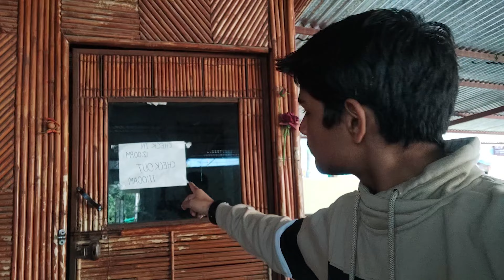I found the CHEAPEST LUXURY HOTEL in NANITAL!!!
Best Hotel in nanital
Cheapest hotel in nanital
Luxury hotel in Nanital
Vegetarian restaurant in nanital
Hotel in nanital
Good hotels in nanital
Keywords(ignore them)---
pewdiepie
beluga
asmr
asmr Unboxing
music
markiplier
old town road
billie eilish
pewdiepie vs t series
fortnite
david dobrik
jacksepticeye
joe rogan
james charles
baby shark
bts
dantdm
snl
game grumps
cnn
wwe
lofi
minecraft
game grumps
shane dawson
 fox news
 msnbc
mrbeast
 fgteev
ssundee
lofi hip hop
t series
gacha life
stephen colbert
flamingo
ariana grande
nightcore
songs
jake paul
lazarbeam
tyt
eminem
taylor swift
post malone
vanossgaming
memes
jeffree star
trump
study music
cardi b
juice wrld
dream
game of thrones
espn
unspeakable
john oliver
logan paul
nba youngboy
try not to laugh
blackpink
coryxkenshin
avengers endgame
roblox
andrew yang
dude perfect
last week tonight
peppa pig
mr beast
chad wild clay
dunkey
ufc
game theory
nfl
jre
buzzfeed unsolved
popularmmos
drake
borderlands 3
graphics card prices
mining graphic card
technical guruji
ninja
colbert
sml
itsfunneh
undisputed
ben shapiro
seth meyers
rachel maddow
projared
pokemon sword and shield
jeffy
trevor noah
critical role
trisha paytas
blippi
gmm
first take
nintendo
queen
sssniperwolf
ryans toy review
tati
funny videos
sis vs bro
jenna marbles
fortnite
minecraft
nba youngboy
cardi b
post malone
ROG
RepublicOfGamers
Asus
Msi
Aorus
bts
ÿ®Ÿäÿ®Ÿä
Alan Walker
justin bieber
galinha pintadinha
techno gamerz
SET India
YouTube Gaming
YouTube Sports
gangnam style
party rock anthem
pubg
Satisfying
maluma
aaj tak live
kendrick lamar
kevin gates
Max Park
World Record
Feliks Zemdegs
Leo Borromeo
Speedcubing
Rubikscube
best
factechz
Tech Burner
Techno Ruhez
Marques Brownlee
UrAvgConsumer
LinusTechTips
 Unbox Therapy
Austin Evans
Jonathan Morrison
Jonathan Rettinger
MrWhoseTheBoss
Technical Guruji
Android Authority
The Verge
CNET